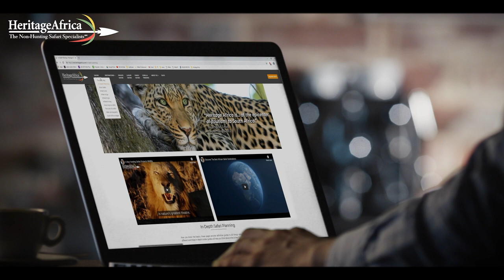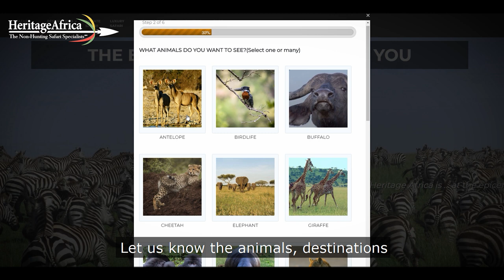Africa's Animals Wild & Free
Animals that are free can only be seen in the wild. And this is what you experience on an Africa.

It’s only in the wilderness that you experience how animals truly are: their behaviors, interactions, emotions, surprises.

Hundreds of animals crowd around a few animals in a zoo. But out on Africa’s wilderness there is a great abundance of animals...animals that are truly free.

At Heritage Africa we focus on the unfiltered wildlife experience, so you can really connect with the animals that you love.

Our tailor-made safaris take you to the best wildlife locations, where the animals are not interrupted by other vehicles or people.

There are so many potential options in Africa and that is why our website is so exhaustive.